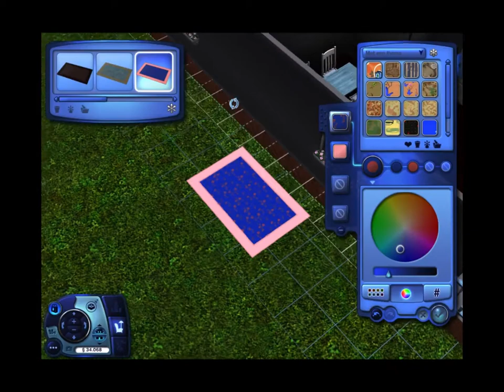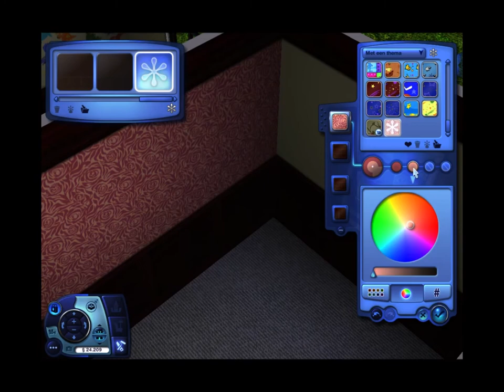Hannover House build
In this speedbuild i build i small blueish family home